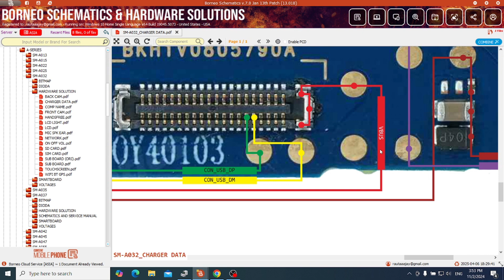A03 core charging Ways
Welcome to AJ INFO – Your Ultimate Mobile Repair & Schematics Diagram Hub!

Are you passionate about mobile repair or a professional looking to expand your expertise in fixing mobile phones? You've landed at the right place! Our YouTube channel is dedicated to providing in-depth tutorials, troubleshooting tips, and comprehensive insights into mobile schematics diagrams that will help you master the art of mobile phone repair. Whether you're a beginner or a seasoned technician, we have something for everyone.

What You’ll Learn on Our Channel
Our goal is to make mobile repair accessible and understandable for everyone. Here’s a glimpse of what we cover:

Mobile Schematics Diagrams: Understanding the internal architecture of a mobile phone is crucial for effective repairs. On our channel, we break down complex schematics diagrams into easy-to-understand segments, helping you decode and identify components such as ICs, transistors, resistors, capacitors, and much more.

Component-Level Repair: Go beyond the basics! Our step-by-step guides will take you through advanced repairs, including working on motherboards, fixing water-damaged phones, and diagnosing power issues. Whether it’s a software glitch or a hardware failure, we’ve got you covered.

Common Mobile Issues: We dive into common problems like charging issues, network failures, no display, dead phones, and solutions for battery and speaker malfunctions. Our aim is to equip you with the knowledge to troubleshoot these issues and provide reliable fixes.

Tools & Equipment: We also review and recommend essential tools that every mobile repair technician needs. From multimeters to soldering irons and jumper wires, you'll learn how to use these tools effectively to improve your repair success rate.

Exclusive Tips & Tricks: We share expert tips that help you save time and avoid common mistakes. You’ll learn secrets that only experienced technicians know, improving your repair techniques and efficiency.

With years of experience in mobile phone repair, our team of experts ensures that every video we produce is packed with valuable information. We believe in the power of knowledge and strive to provide our viewers with the best resources available in the industry. Our commitment is to help you build a successful mobile repair business or become a skilled technician.

Some unique benefits of following our channel:

In-Depth Analysis: Unlike many other channels, we provide a thorough analysis of mobile schematics diagrams, which allows you to understand how each component works and interacts with others.

Interactive Learning: We value our community! If you have questions or need further clarification, feel free to drop comments under our videos. We regularly respond to queries and provide additional assistance to help you better understand the content.

Perfect for Beginners and Professionals
Whether you’re just starting or have been repairing phones for years, our channel is designed to cater to all levels. For beginners, we offer basic tutorials on identifying mobile parts and understanding how circuits work. For professionals, we delve deep into complex repairs and provide advanced schematics training.

Beginners can benefit from:

Introductory videos that explain the basics of mobile repair.
Guidance on buying the right tools for the job.
Troubleshooting guides that help with common smartphone problems.
Advanced users can enjoy:

Connect with fellow technicians, share your experiences, and grow together as part of our vibrant community.

Mobile repair is a highly rewarding career, whether you’re looking to start your own business or work as a freelance technician. With smartphones becoming an integral part of our daily lives, skilled mobile repair experts are always in demand.

Each video we release is designed to empower you with the knowledge and skills you need to excel.

How to Read Mobile Phone Schematics Diagrams (Full Tutorial)
Top 5 Common Mobile Problems and How to Fix Them!
Component-Level Repair: Master Mobile Motherboard Troubleshooting
How to Fix Water-Damaged Phones – Complete Guide
Essential Tools for Mobile Phone Repair Technicians
Tags for Virality
Here are some viral tags to help boost the visibility of your videos: